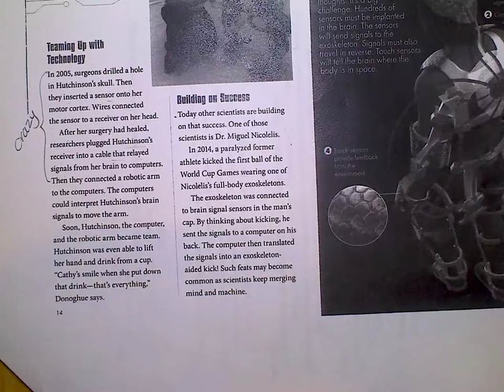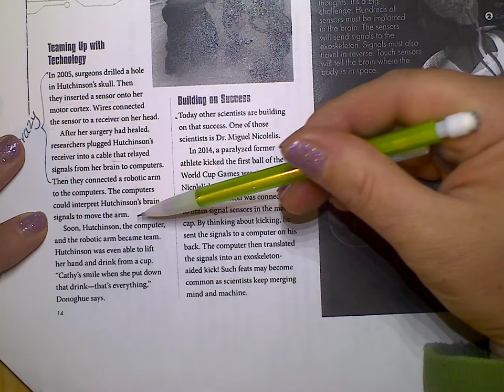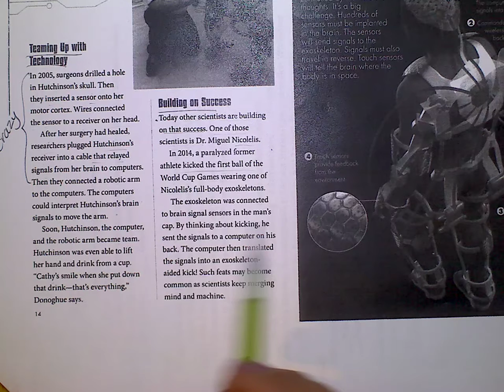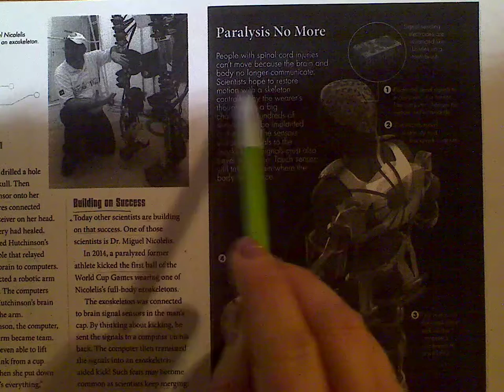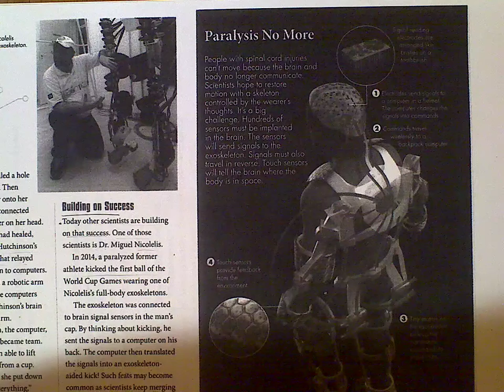W1 D4 Science